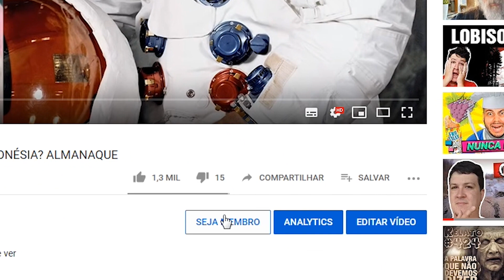UMA DAS MAIS POLÊMICAS FOTOS DE FANTASMAS DA HISTÓRIA!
Ano de 1995, na pequena cidade de Wem, condado de Shropshire, Inglaterra. Um morador local revelou as fotos que tirou do interior de um edifício e não acredita no que vê.

Eis que na fotografia, uma figura espectral aparece na parte inferior direita.

Essa foto foi tirada pelo morador local Tony O'Rahilly em 19 de novembro de 1995, quando a prefeitura de Wem ardeu em chamas até o chão. Quando O'Rahilly tirou a fotografia, nem ele nem os outros espectadores viram a menininha na porta.

A foto foi tirada com uma lente de 200 mm do outro lado da rua.

Na época, O'Rahilly e outros espectadores foram impedidos por policiais e bombeiros de se aproximarem da prefeitura em chamas.

Segundo O'Rahilly, foi só depois que a imagem foi revelada, que ele viu a menina.

Imediatamente, ele enviou à Associação para Estudo Científico de Fenômenos Anômalos.

Que por sua vez, enviou a foto e o negativo ao Dr. Vernon Harrison, ex-presidente da Royal Photographic Society.

O Dr. Harrison analisou tanto a foto quanto o negativo e relatou na época, que "estava satisfeito com a foto não ter sido adulterada nem o negativo".

Quinze anos depois, um aposentado se apresentou para lançar dúvidas sobre a foto do espectro.

Brian Lear, de 77 anos, disse que o "fantasma" tem uma semelhança notável com uma foto de uma garota parada na soleira de uma porta da rua principal de Wem. A foto foi utilizada em um cartão postal datado de 1922.

Lear, um engenheiro aposentado de Shrewsbury, viu a imagem quando foi reproduzida como parte de um item de nostalgia em um jornal local.

"Fiquei intrigado ao descobrir que ela tinha uma semelhança impressionante com a menininha do postal como o fantasma de Wem", disse ele. "O vestido, o chapéu e a fita parecem idênticos".

O fotógrafo Tony O'Rahilly, morreu em 2005, afirmando que a foto era autêntica (Ele nunca a desmentiu).

Algum tempo depois, a foto foi examinada por especialistas do Museu Nacional de Fotografia, que concluíram que era uma farsa.

Tradução/Adaptação: Rusmea & Mateus Fornazari

Agradecimento Especial aos Membros:
- Juliana De Jesus Bragança
- Carla Patricia Morais
- Luciane - Lu da Cigana
- Micheli Catoia
- Gisele Pereira
- Camila e Helton
- Leh Carvalho
- Nandha Britto
- Eveline KEP / Japa1205
- Bruna Mirelle Luz
- Fernanda Oliveira
- Gustavo Leonez wesker
- Bárbara Pinho
- Carol Reis
- Helena von Tiesenhausen de Souza Carmo
- Bruma Contato
- Amanda Alves
- MÁRCIA YATES
- Luana Vieira
- Melissa Meibol
- JORGE CODEVILLA
- Tia Nana Ribeiro
- talita carvalho
- Mirene(tudodebom)
- Camila de Matos Azambuja
- Ismael Pagani
- Elisiana Carvalho
- NEWTON N

CONHEÇA A LOJA OFICIAL DO CANAL ASSOMBRADO!

ENVIE SEU RELATO PARA:
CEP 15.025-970